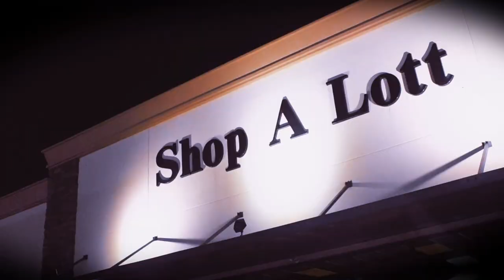Deno - Tie My Shoes (Official Music video) |Shot by Goldstfilmz